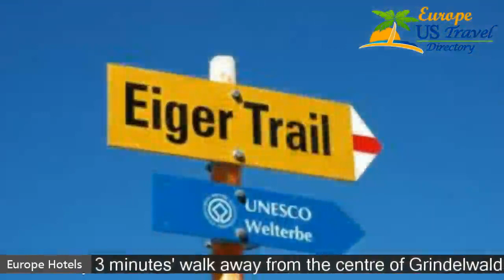Alpenhof - Grindelwald Hotels, Switzerland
Alpenhof 3 Stars Hotel in Grindelwald, Switzerland Within US Travel Directory The family-run Alpenhof hotel is only 3 minutes' walk away from the centre of Grindelwald and the train station, and is situated right at the ski slope. In winter, it features a heated outdoor hot tub. The rooms and suites all have either a balcony or terrace, are accessible by lift, and feature free WiFi access. Theyall come with a HD TV, a radio, a telephone, a minibar, a coffee machine and a bathroom with hairdryer and shower or bath tub.
 Some rooms have panoramic views towards the Eiger Mountain.
 Tasty, typical Swiss cuisine with regional products is served in the Alpenhof's restaurant.
 The outdoor hot tub, the infrared cabin and the Finnish sauna are available free of charge.
 A shuttle service to and from the train station can be requested.
 In winter, a daily ski shuttle to and from the train station is provided.
 Guests at the property can also take advantage of free access to the sport centre´s swimming pool, the village bus and the ice rink, and of several more discounts in and around Grindelwald.

Hotels Located in  :
Location in : Kreuzweg 36, 3818 Grindelwald, Switzerland